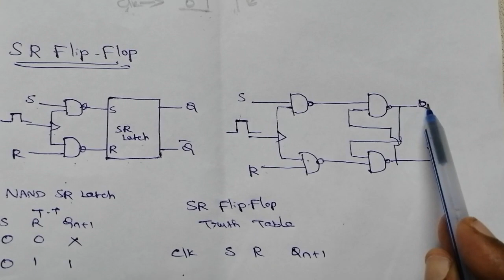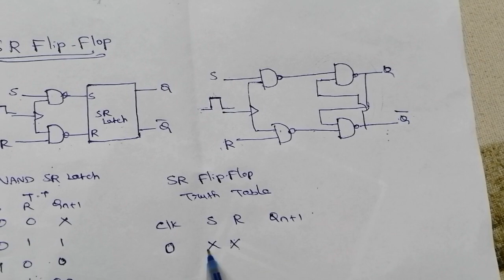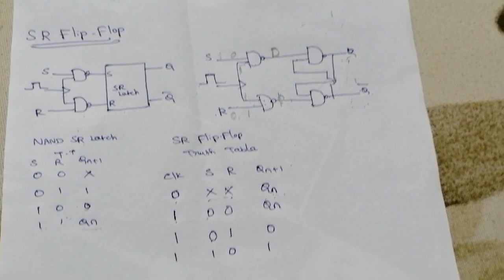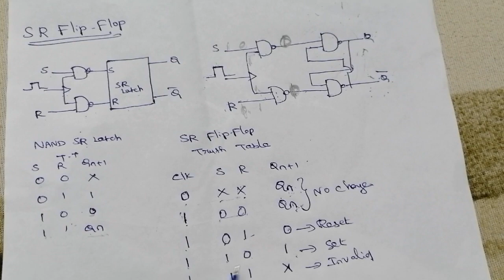SR Flipflop operation